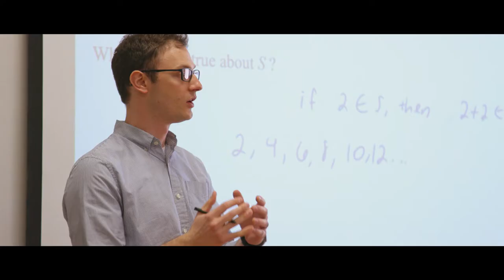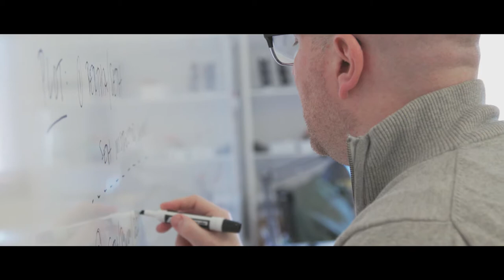Life at The Academy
What it's like to be part of the Chicago Academy for the Arts community.